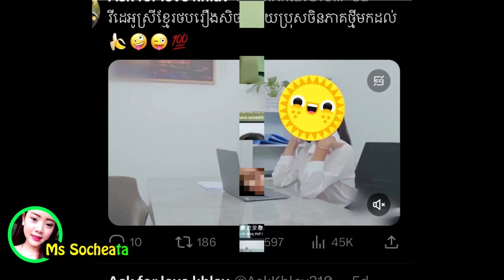កក្រើកFB! បង្ក្រាបទីតាំងថតវីដេ …អូ…អាសអាភាស ស្រី…ខ្មែរ ប្រុសបរទេស ចាប់ប្រុសស្រី៥០នាក់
សូមអធ្យាស្រ័យ

ចំពោះការមិនបានតប ខំមិនបានគ្រប់គ្នា

Ms Socheata